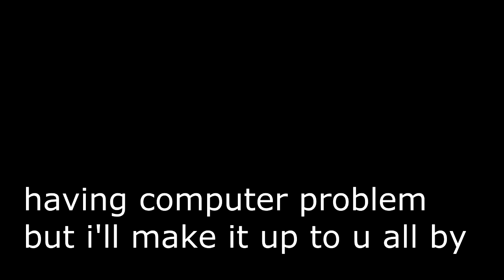were have i been?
who is prisoncraft
i am 18 year old i like playing games and like to do stuff on the computer i'm the owner of this channel and another channel this channel is game my other is gfx channel art and my thumbnail the channle well be out soon